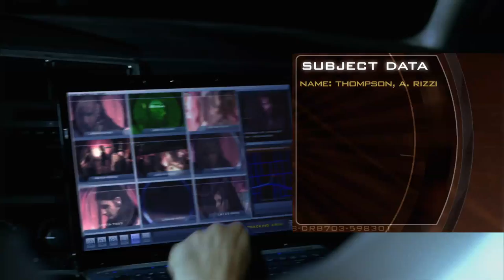Eyeborgs - Official 2 min Trailer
EYEBORGS - Crimson Wolf Productions presents Adrian Paul, Danny Trejo, Megan Blake, Luke Eberl and John S. Rushton in EYEBORGS, a fast-paced,  scifi  thriller dealing with surveillance out of control. Robot cameras roam the streets and follow you everywhere. Are they really just keeping you safe, or is there more to these robots than meets the eye?